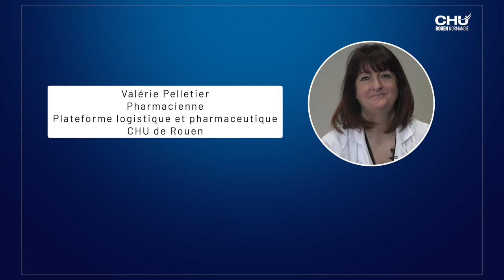Comment s'organise l'activité pharmaceutique de la plateforme ?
Interview de Valérie Pelletier, pharmacienne à la plateforme logistique et pharmaceutique du CHU de Rouen.

Réalisation : Direction de la communication
Journaliste : Mathilde LAPOTRE
Cameraman : Christophe DUVAL
Monteuse vidéo : Jennifer LIOT